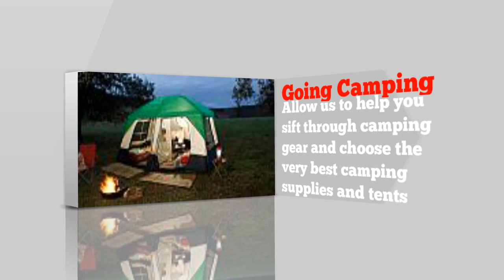Your #1 Source for Sporting Goods & Outdoor Equipment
Our Sports & Outdoors Store is the leading online retailer of sporting goods and outdoor equipment. We feature specialty stores in popular categories like exercise & fitness, golf, skiing & snowboarding, cycling, hunting & fishing, camping & hiking, and boating & watersports. As an online retailer we enjoy the advantage of "unlimited" shelf space and we also feature stores and a wide selection of products for smaller categories like skateboarding, surfing, paintball & airsoft, racquet sports and team sports. From durable camping gear to serious bikes and treadmills, we've got all the sporting goods and exercise equipment you're looking for. For your home gym, we carry a full
complement of weights, weight sets, exercise bikes, treadmills, workout clothes and more. Hit the home gym and get in shape with our vast assortment of sporting goods, treadmills, trampolines, team sports gear and outdoor items. Going camping? We've got a terrific selection of camping gear, including tents, canopies, coolers and air beds. If it's camping you love, we have all the outdoor gear and camping supplies you need. If you're a team player, we have all the team sporting goods you'll ever need, including
soccer gear and softball gear. And if you consider yourself a hard-
No matter your sports passion or skill level, we're confident you'll find what you're looking for in our sports & outdoors store. Also Visit the Sports Store Blog